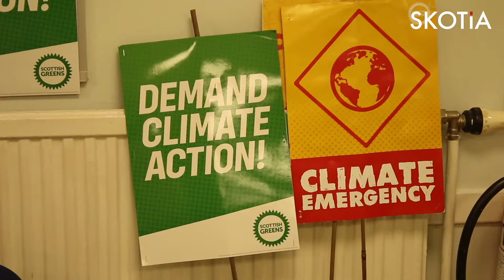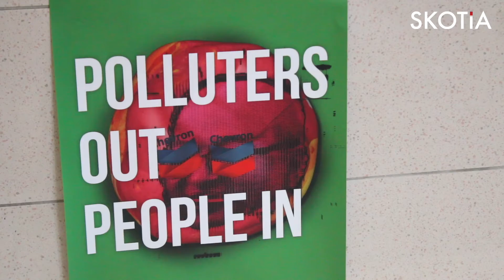Young Greens at Cop26 - Afrika Priestley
Part of our Cop26 coverage.

Find more on the Cop26Coalition page - Skotia is collaborating on the "Inside Outside" coverage.